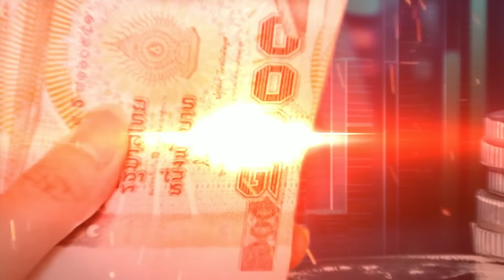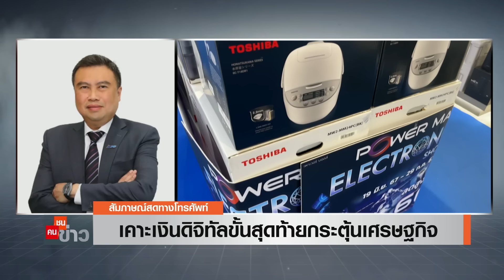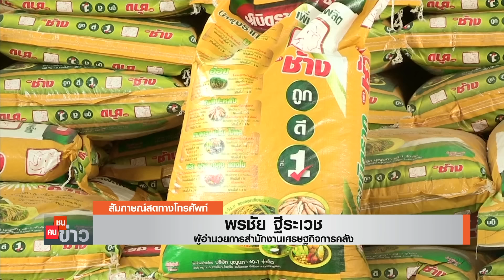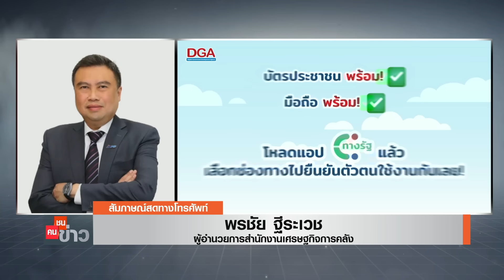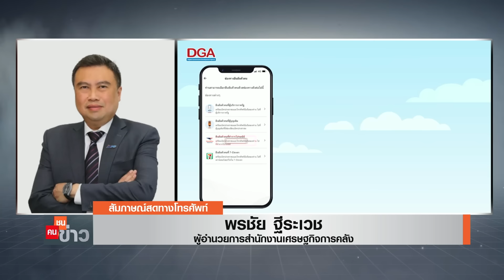เคาะเงินดิจิทัลขั้นสุดท้ายกระตุ้นเศรษฐกิจ I คนชนข่าว I 12-07-67